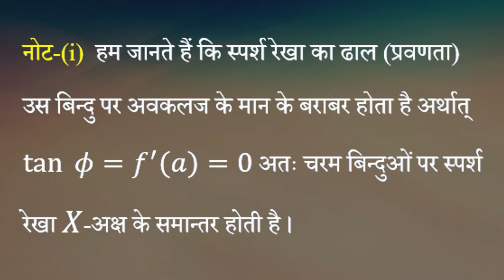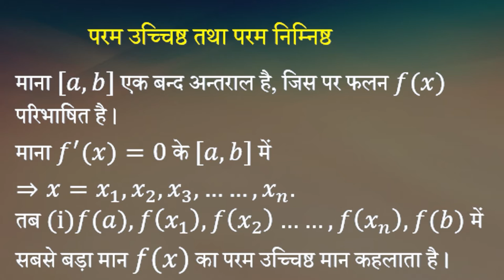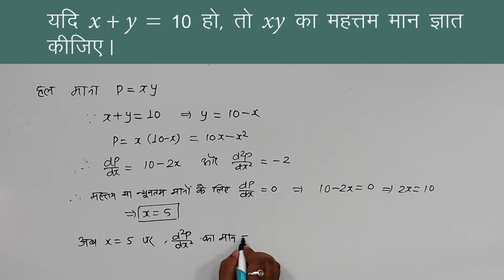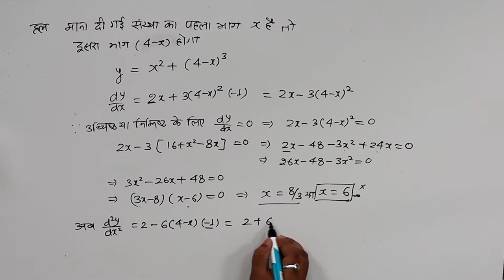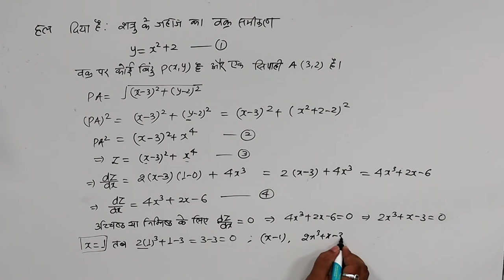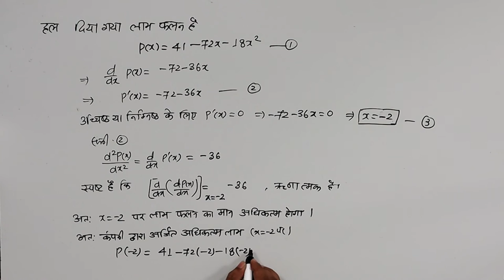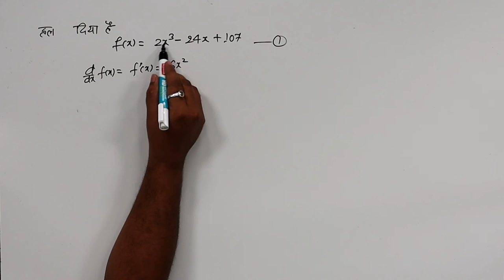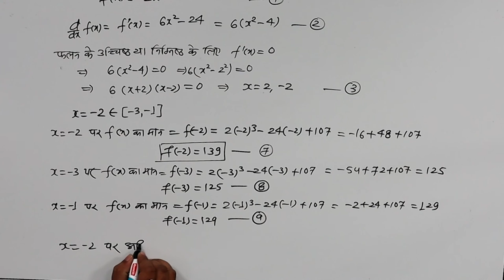CLASS 12th MATHS | CHAPTER - APPLICATION OF DERIVATIVES